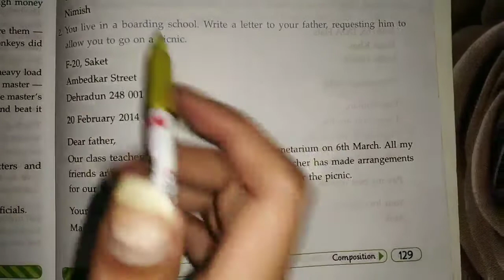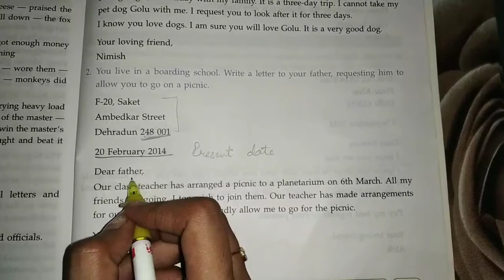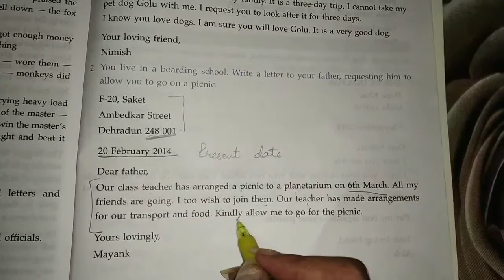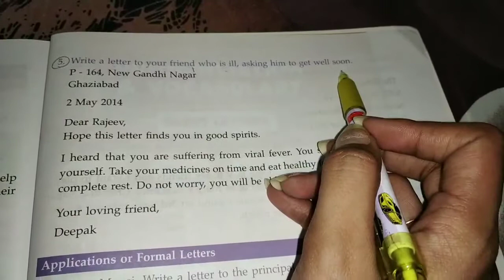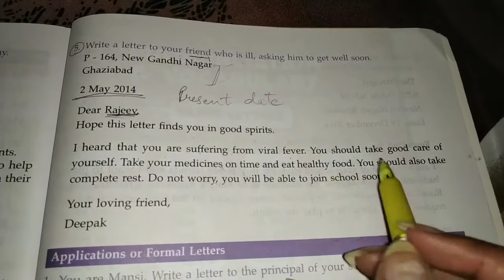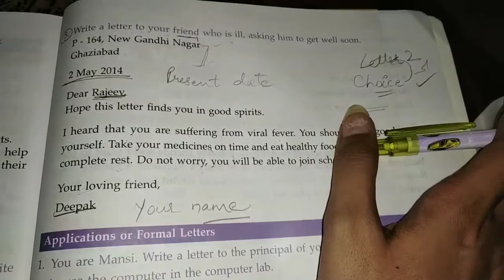Grade 4 /English Gr /Letter Writing /19 Sept